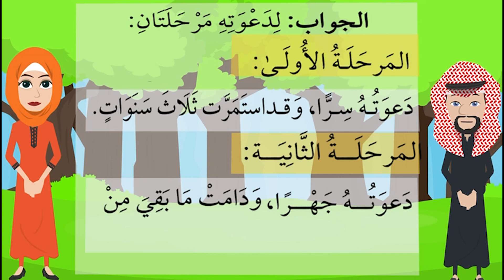Lesson 25: Islamic Questions & Answers || Tarbiya Legacy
What were the phases of Da'wah in the life of prophet ( SAW )

In this Kids Islamic Cartoons video, we'll be teaching our children about Islamic Questions & Answers. We'll be discussing the topic Of Islam! This is a great video to watch if you want to teach your children about Islam. We'll discuss key topics in a fun and easy-to-understand format, so you can learn about Islamic theology at the same time as your children!

Have ideas for future videos❓Any topics you want to hear about❓Qustions you want to be answered ❓Make sure to ask us.

I really hope that you find this video to be extremely useful. If you have any inquiries, let us know.